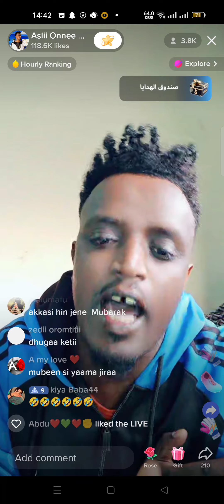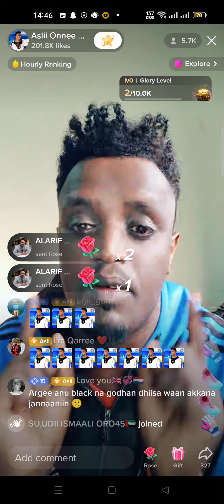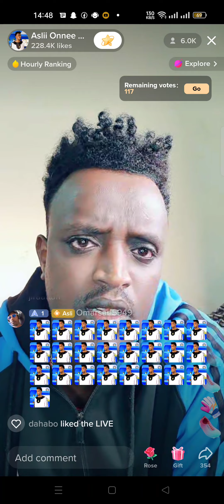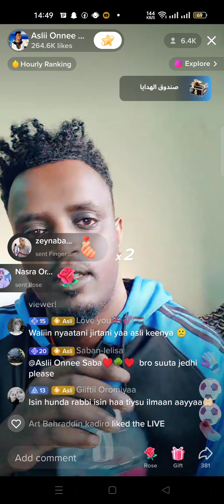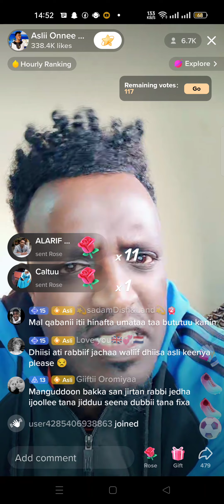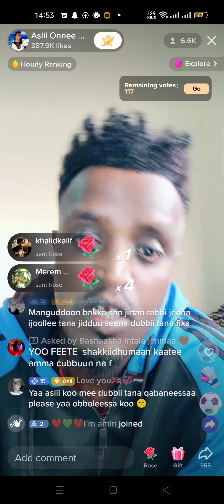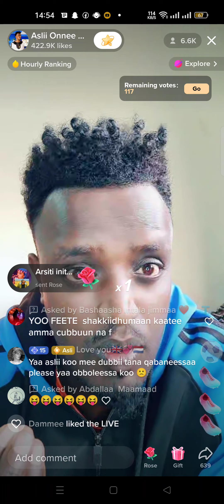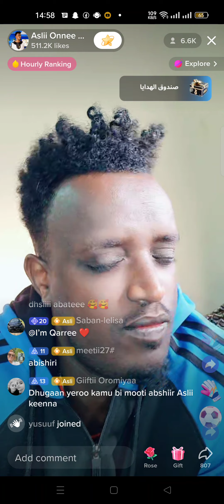Mubarak museum tuu fatiya nati ergee Dr asili onne Saba TU Mubarak museum himatee 🙆